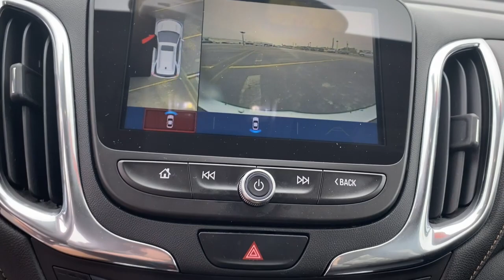2018 Chevrolet Equinox Lake Wales, Haines City, Bartow, Winter Haven, Auborndale, FL 231121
Silver Ice Metallic Used 2018 Chevrolet Equinox FWD 4dr Premier w/1LZ available in Winter Haven, Florida at Chevrolet Center. Servicing the Lake Wales, Haines City, Bartow, Auborndale, FL area.
2018 Chevrolet Equinox FWD 4dr Premier w/1LZ - Stock#: 231121

Chevrolet Center
101 Cypress Gardens Blvd

: Price reduced from $26750! CARFAX 1-Owner GREAT MILES 27557! Heated Seats Remote Engine Start Onboard Communications System Satellite Radio Power Liftgate Aluminum Wheels LPO INTERIOR PROTECTION PACKAGE TRANSMISSION 6-SPEED AUTOMATIC ELEC. WHY BUY FROM CHEVROLET CENTER?: Carrying on the family tradition Sam and Frank Portlock have dedicated themselves to creating an environment where customers are welcomed like family. We have achieved top customer satisfaction from the beginning and we continue today. Same Name. Same Ownership. Same Great Service. Your Center for Chevrolet Since 1958. OPTION PACKAGES: includes (VAV) All-weather floor mats LPO and (VLI) Cargo mat LPO. includes (UHY) Low Speed Forward Automatic Braking (UEU) Forward Collision Alert (UHX) Lane Keep Assist with Lane Departure Warning (UE4) Following Distance Indicator Safety Alert Seat (UVH) Surround Vision and (TQ5) IntelliBeam headlamps and AM/FM stereo includes Bluetooth streaming audio for music and most phones; featuring Android Auto and Apple CarPlay capability for compatible phones (STD) (170 hp [127.0 kW] @ 5600 rpm 203 lb-ft of torque [275.0 N-m] @ 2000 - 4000 rpm) (STD) includes Driver Shift Control (STD) includes (UVD) heated steering wheel (AG2) front passenger 8-way power seat adjuster with power lumbar (KU1) ventilated driver seat (KU3) ventilated front passenger seat and (KA6) heated rear seats. EXPERTS REPORT: Edmunds.com explains Theres plenty of leg- and headroom for tall passengers in all outboard seats and the backseats fold flat at the pull of a lever to increase the size of the cargo area.. Pricing analysis performed on 12/12/2022.